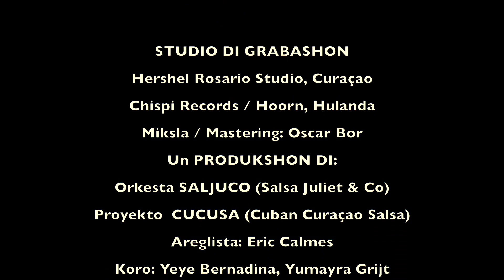OFISIAL VIDEOCLIP NO MISHI KUNE! EDSEL "PAYO" JULIET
Ku autorisashon di Rudy Plaate, mi a adaptá su komposishon i poné den un forma ku esnan ku awe, no konosé e historia aki por puntra nan grandinan.. Naturalmente, esaki ta un homenage ku amor dediká na Rudy Plaate. DANKI RUDY!!